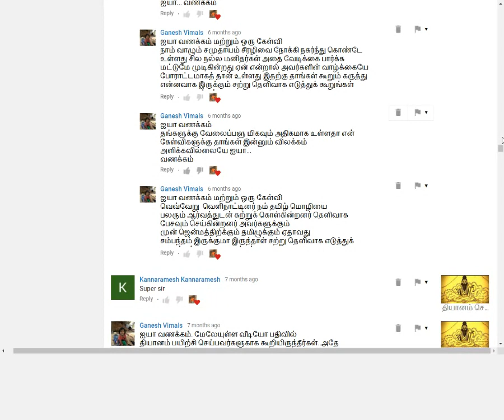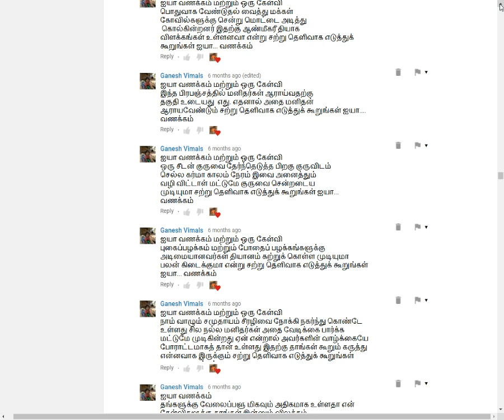புகைப்பழக்கம் உள்ளவர்கள் தியானம் கற்றுக் கொள்ளலாமா?